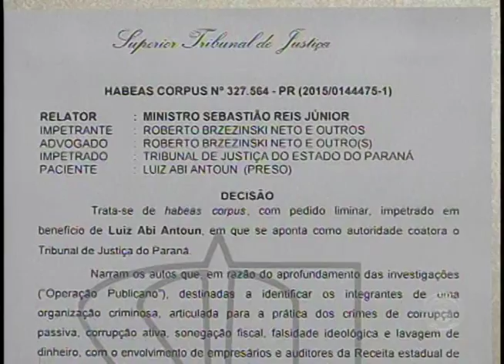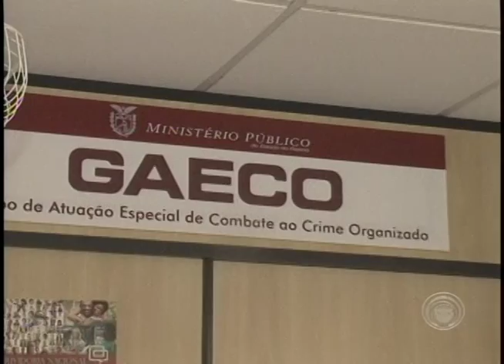Ministro do STJ que soltou Luiz Abi disse que o empresário exercia "função pública" (25/06)